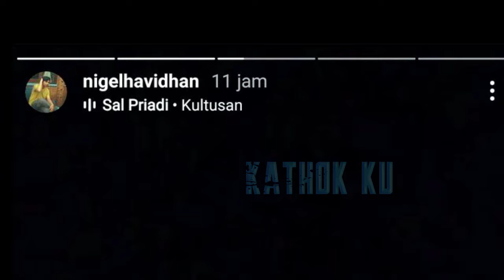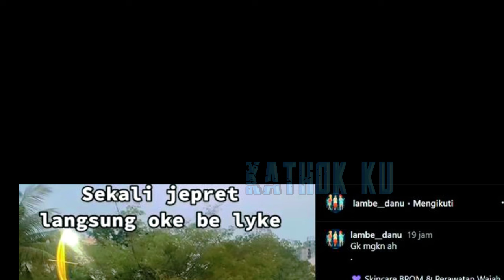Dituduh Selingkuh dg NIGEL, SARWENDAH Beri Klarifikasi ❓️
Jangan Lupa: _
Thankz!!..